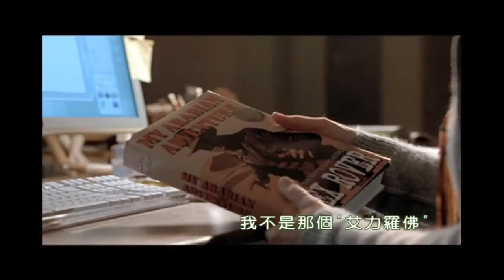《尼魔島》_龍祥時代電影台 (64台)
週六晚間九點『FUN洋片』強檔西片首播
週日晚間九點『狂FUN 電影』全台首播
週三-周五晚間十一點『夜貓子電影院』強檔西片熱映